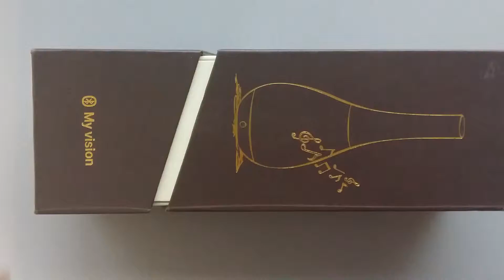Vase Bluetooth Speaker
A Bluetooth speaker in a shape of a beautiful vase, you can have flowers inside it while enjoying listening to the music.